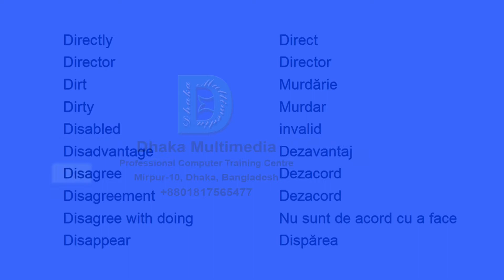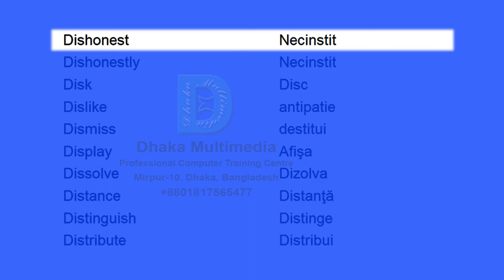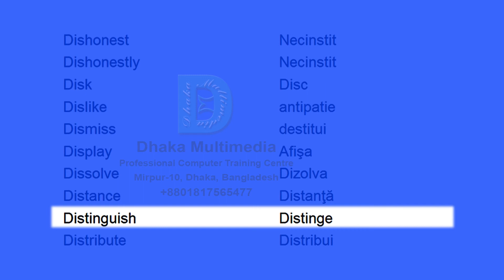exercitii de vocabular engleza | learn english in romanian | Part - 20